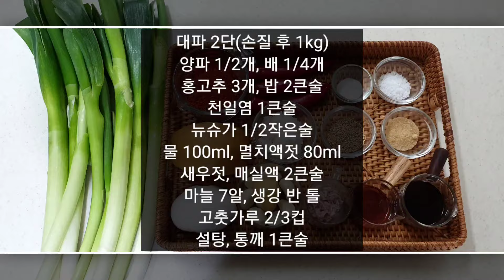대파김치 이렇게 만들었더니 손님들이 김치대신 이것만 먹어 놀랐습니다! 쉽고 짱 맛있는 [대파김치]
쉽고 간단한데 짱 맛있는 대파김치 만들기.

양념은 계량 스푼과 계량 컵 기준입니다.

일반숟가락 1스푼 = 10ml
종이컵 1컵 = 180ml

재료

대파 2단(손질후 1kg)
양파 1/2개
배 1/4개
홍고추 3개
밥 2큰술
천일염 1큰술
뉴슈가 1/2작은술
물 100ml
멸치액젓 80ml

양념:
새우젓 2큰술
고춧가루 2/3컵
마늘 7알
생강 1/2톨

Ingredient

Green onion (1kg after trimming)
1/2 onion
1/4 pear
3 red peppers
2 tablespoons of rice
1 tablespoon of sea salt
1/2 teaspoon of New Sugar
100ml of water
80ml fish sauce
1 tablespoon of sesame seeds

Seasoning:
2 tablespoons of salted shrimp
2/3 cups of red pepper powder
7 grains of garlic
1/2 of ginger
2 tablespoons of plum juice(or sugar)
1 tablespoon of sugar